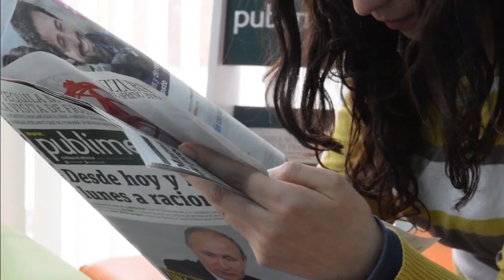LALABAN KAHIT LUHAAN! GILAS PANALO! KIEFER ALAS PWEDE KAYANG ABUTIN ANG NBA? CJ , ROSS AT MARCIO IN!